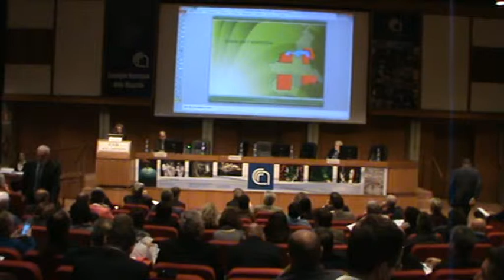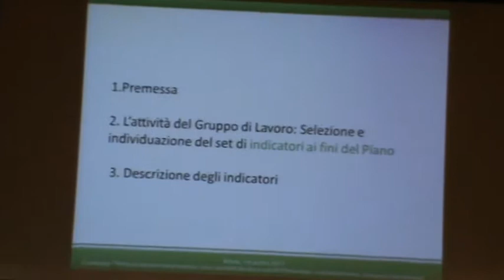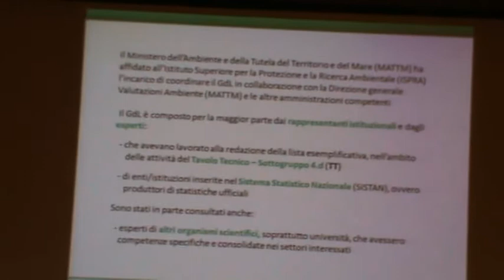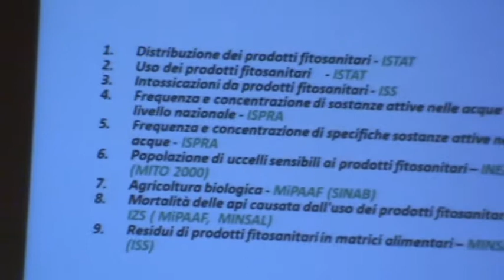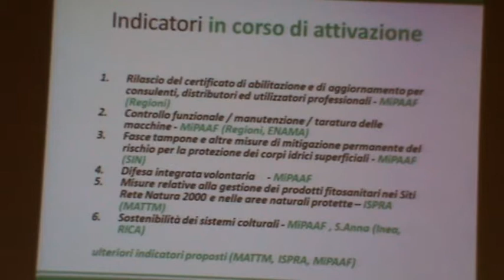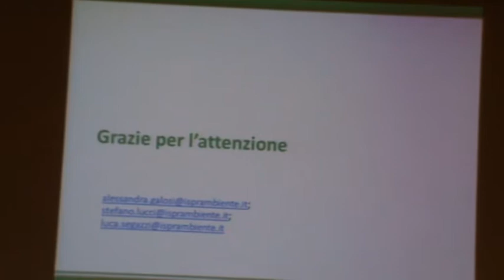Roma CNR 14-04-15 ALESSANDRA GALOSI - Gli indicatori da utilizzare per valutare i risultati del PAN.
Dott.ssa ALESSANDRA GALOSI - Istituto Superiore per la Protezione e la RIcerca Ambientale - GLI INDICATORI DA UTILIZZARE PER VALUTARE I RISULTATI DEL PAN.
Relazione preparata in collaborazione con Stefano Lucci e Luca Segazzi dell'Istituto Superiore per la Protezione e la Ricerca Ambientale.